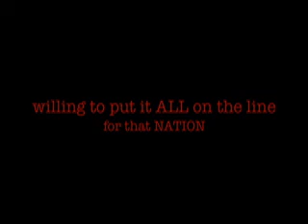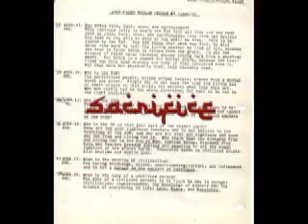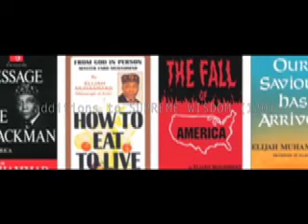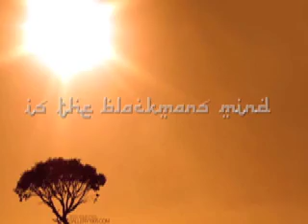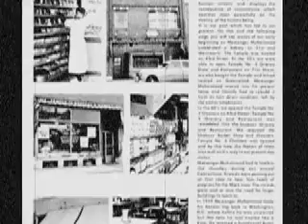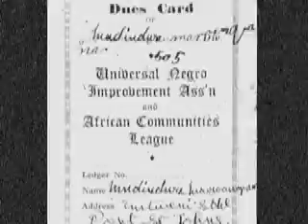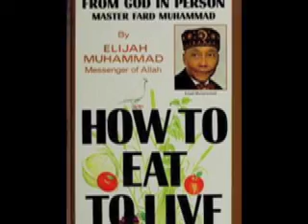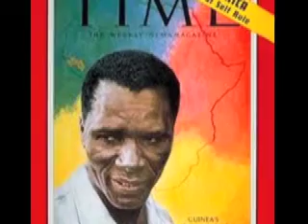RIDE or DIE BLACK PATRIOTS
A tribute to the HEM and all of our ride or die patriots.
who make us so proud to be BLACK and to be AFRICAN!

THE MAN RESPONSIBLE FOR
-Black Liberation Theology
-Healthy Lifestyles
-Black Nationalism
-Bringing Islam to N. America
-Carried the torch